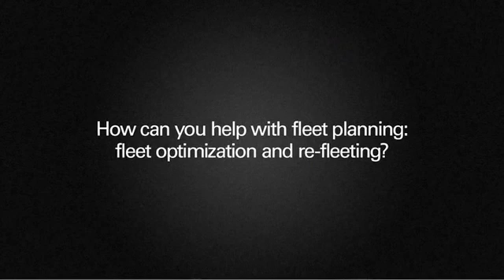Trends In Network Planning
Sabre Airline Solutions consulting expert, Ed Bowman, discusses some of the key trends he is seeing in the industry including passenger connectivity, and how to increase revenue by making the right partnerships and how to construct optimal seasonal schedules.